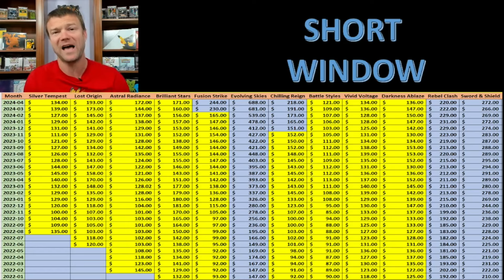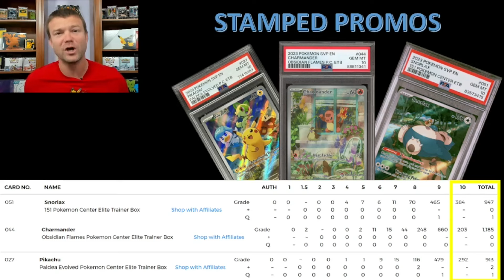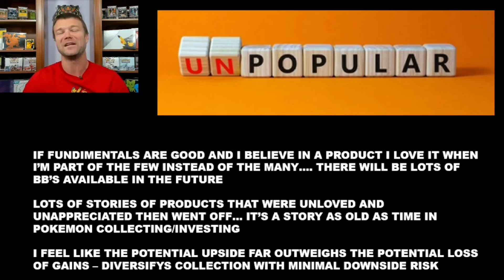Pokemon Center ETBs The BEST INVESTMENT Nobody Likes?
What is up all you Pokémon maniacs out there! PikiPikaPapa is here taking a look at Pokemon Center ETBs and asking are Pokemon Center ETBs The BEST INVESTMENT Nobody Likes? These are the types of videos I really enjoy as we can use some data and logic to support our thoughts while we ponder the question: are Pokemon Center ETBs The BEST INVESTMENT Nobody Likes? As always just because this is my personal position that Pokemon Center ETBs ARE The BEST INVESTMENT Nobody Likes I want YOUR thoughts!! So what do you think? Are Pokemon Center ETBs The BEST INVESTMENT Nobody Likes?

I truly hope you find value in this content and if you do I know I speak for all of us when I say we would love to have you as a member of our community so check out the full PikaPikaPaPa channel down below!

Penny Sleeves
Lens Wipes
Micro Fiber Cloths
Card Centering Tool
Magnifying lamp
Tile Nippers